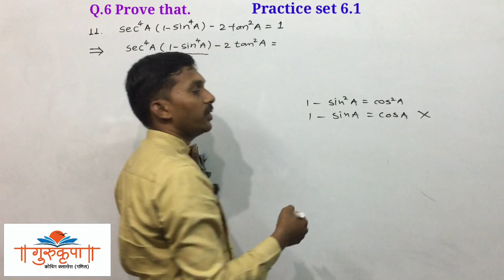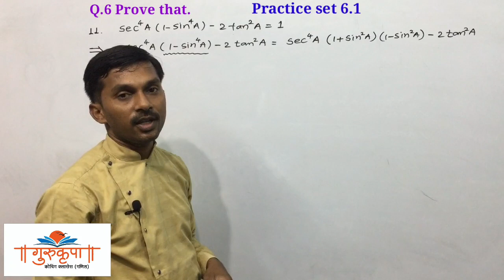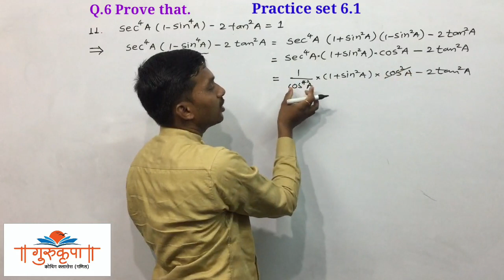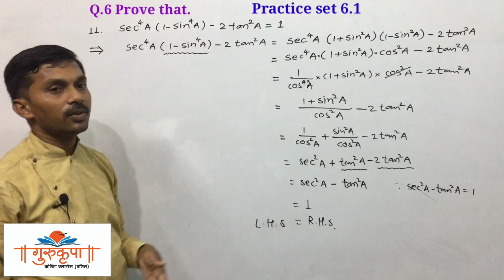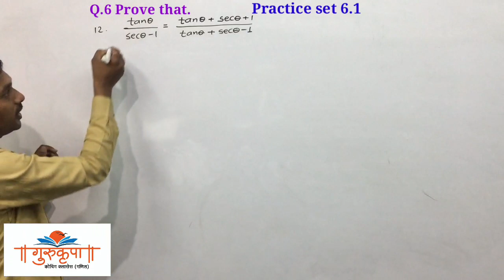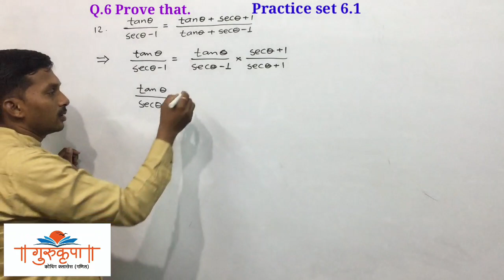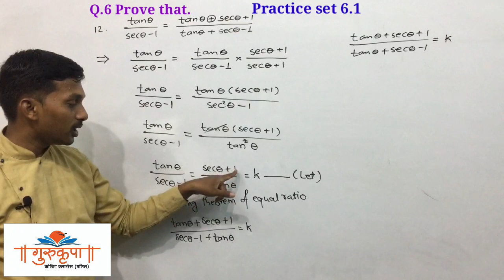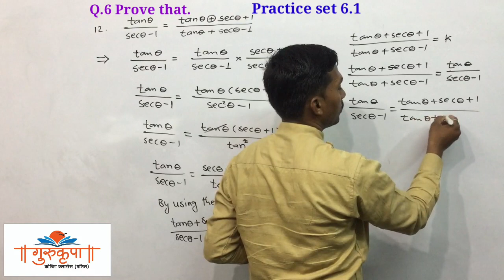Trigonometry Practice set 6.1|Class 10 MH board New syllabus Q.6 (11,12)